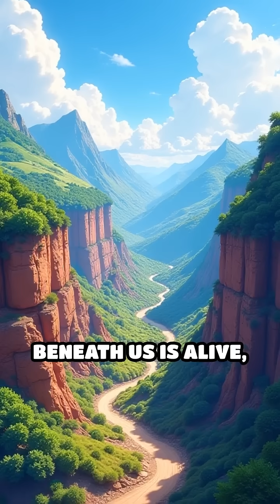The Great Rift Valley: Earth's Moving Puzzle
Discover how the Great Rift Valley reveals Earth's dramatic geological history! Dive into the story of shifting plates and epic landscapes.